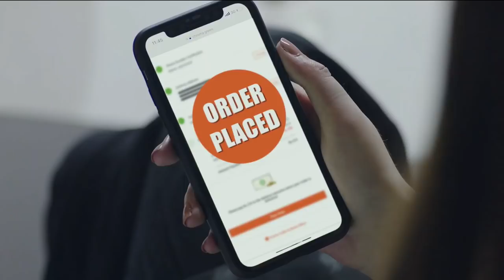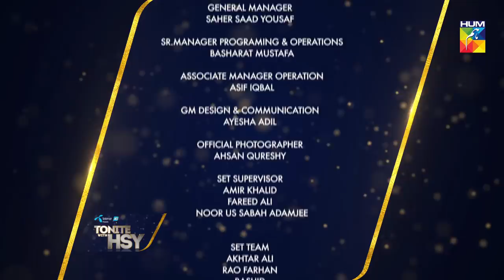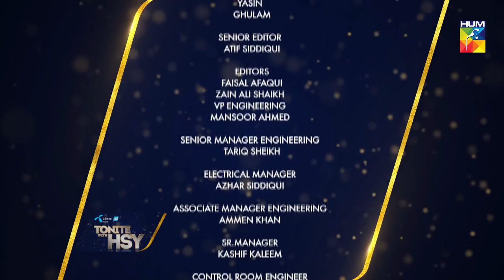Tonite with HSY | Season 5 | Episode #08 | HUM TV | Vaneeza Ahmad & Zainab Qayyum | 2 September 2018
HUM TV & Telenor presents "Tonite With HSY" Season 5  Episode #08 with Hassan Sheheryar Yasin. In this Episode our guests are Vaneeza Ahmad and Zainab Qayyum.

Tonite With HSY Season 5 Episode #08 HUM TV 26 August 2018.